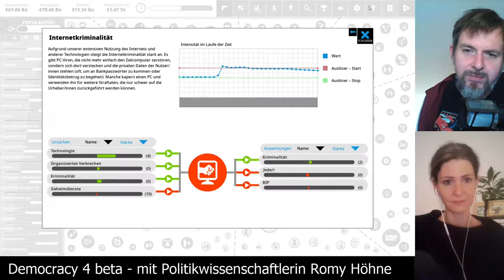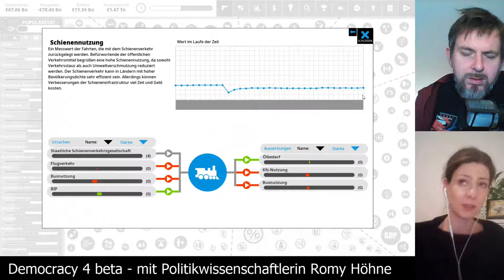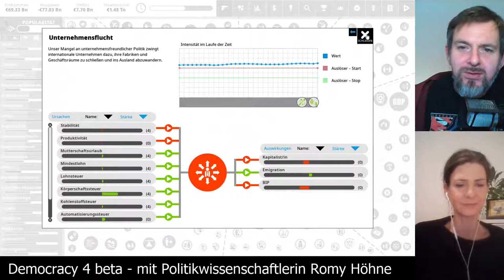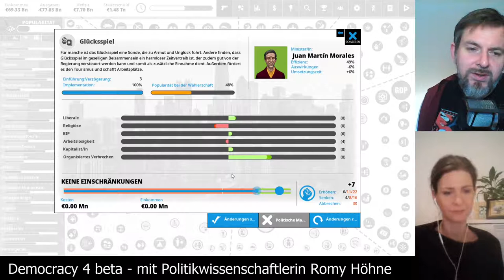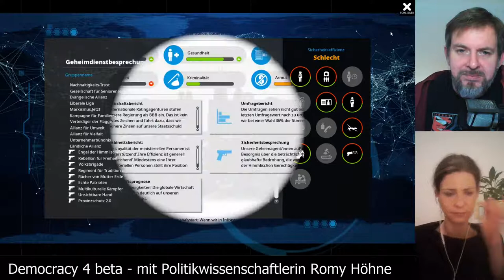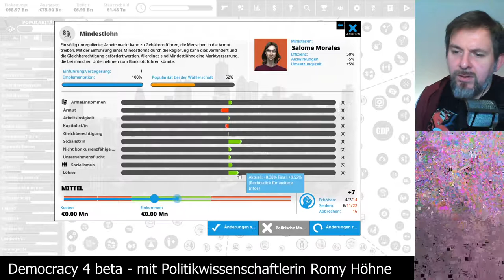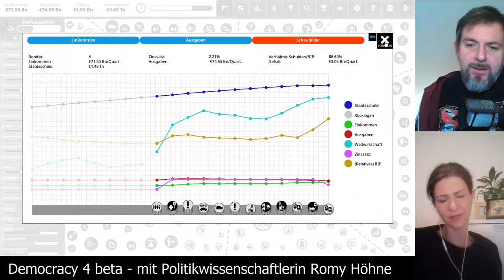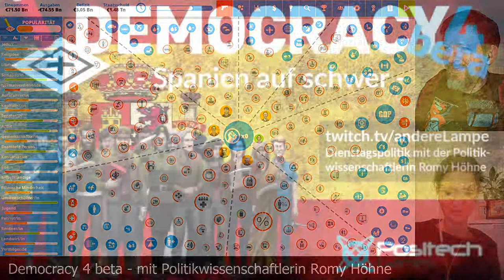Let's Play Democracy4: Spanien auf schwer [06] - Dienstagspolitik mit Romy Höhne